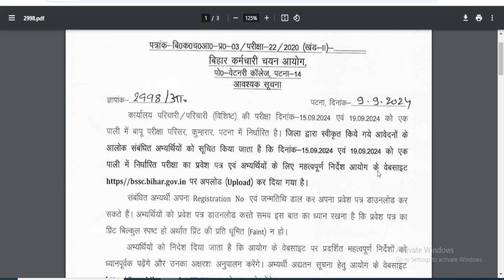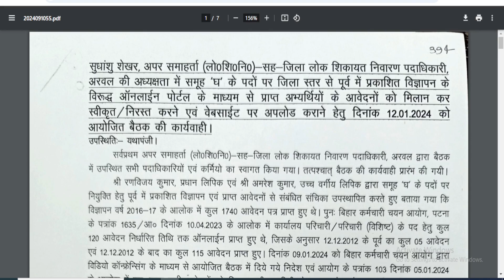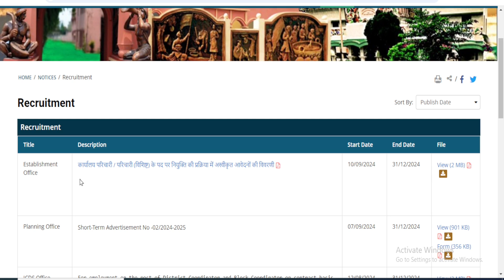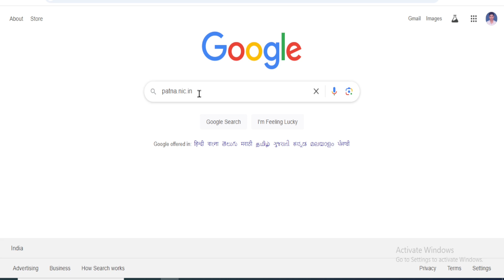bihar ssc parichari group d admit card || अपने जिला का लिस्ट में नाम ऐसे देखे Form Accept Reject